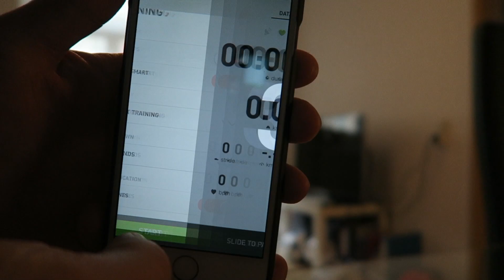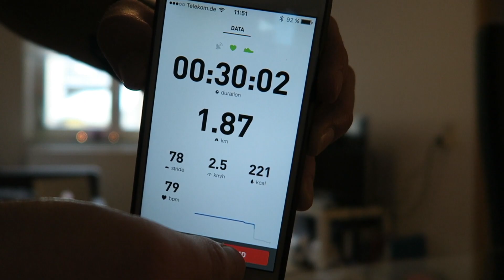30' Total Body Workout with the Adidas FitSmart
This video is about Total Body Workout - Home Edition, wearing the Adidas Fitsmart. Perfect training for Triathlon, Running or Swimming, but also if you are looking for an effective alternative at home. Enjoy!